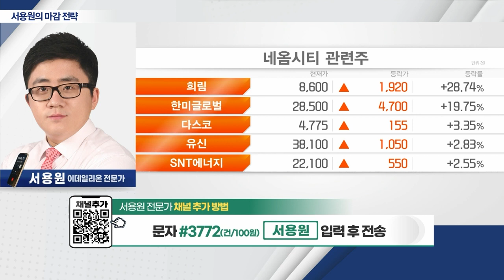다음주 사우디 국부펀드 총재 방한… 수혜 기대_서용원 마감 전략 (20230901)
- 반도체 섹터 강세로 코스피 상승
- 2차전지 하락에 코스닥 하락
- 美 고용보고서 발표 앞두고 제한적 상승
- 다음주 사우디 국부펀드 총재 방한… 수혜 기대